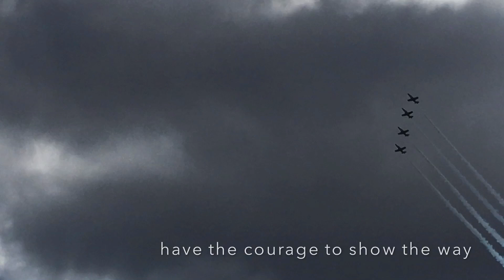Moving On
This is a song I wrote about the Irish peace process where both traditions on the island of Ireland came together and made peace, a peace which has lasted 20 years now. It took great courage  and commitment from all parties concerned to forge this peace which has transformed relations on our shared island and enabled both communities to prosper through cooperation and tolerance.